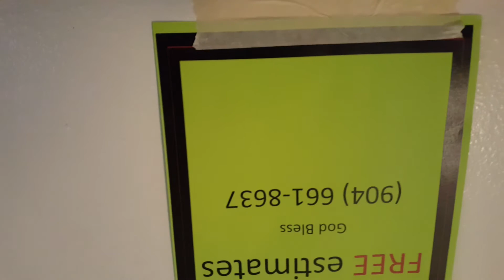Flat earth refute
Regardless of perspective unless gravity changes the orientation of up and down the picture does not "flip".